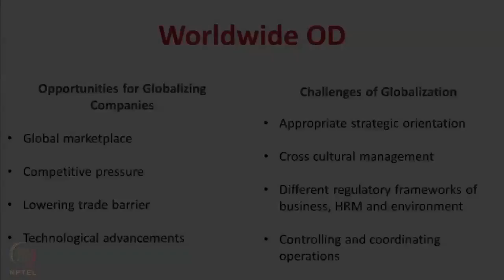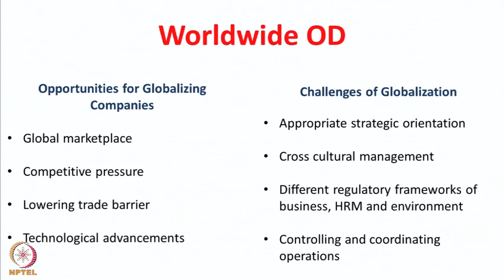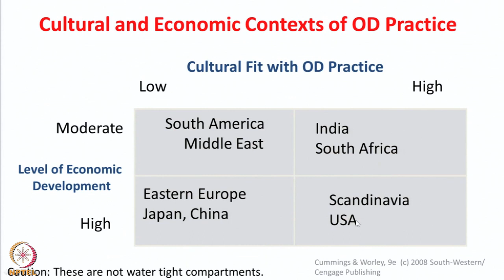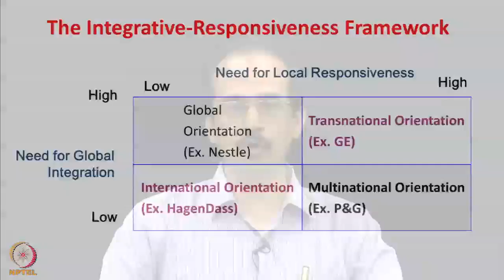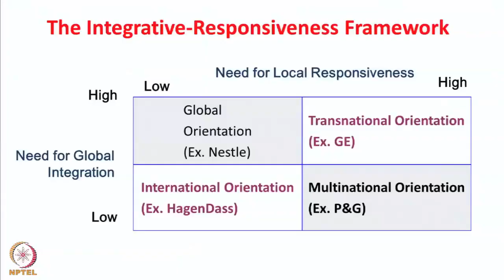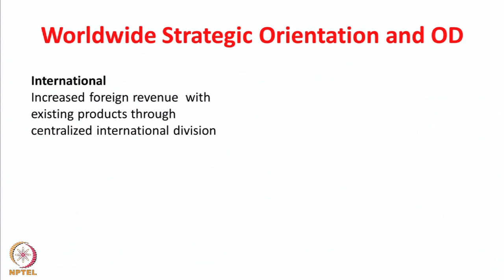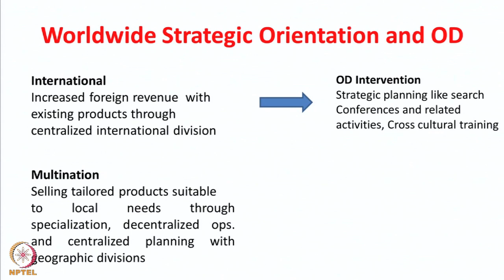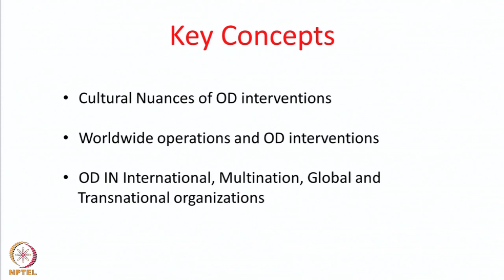Week 7-Lecture 31 : Organization Development - Global and Trans-organizational Setting